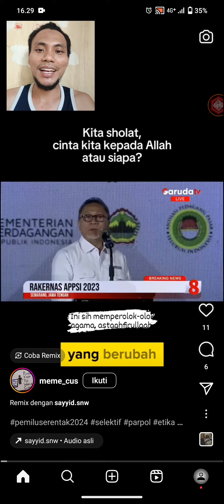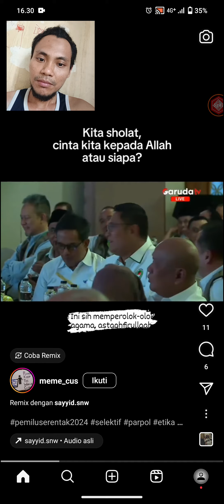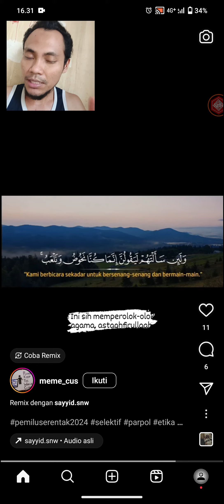ANEH‼️ Zulhas benar kok | malah ini yang harus diperhatikan ‼️